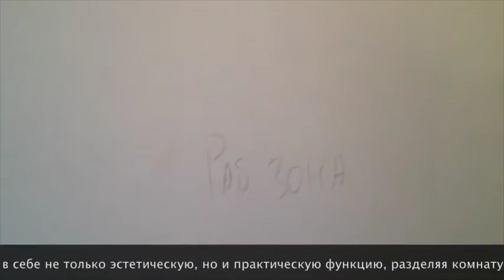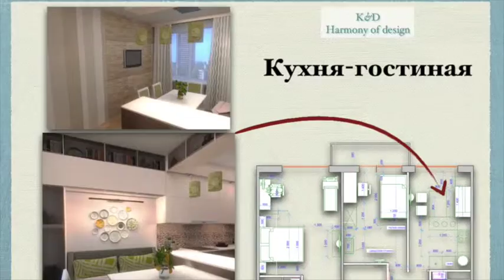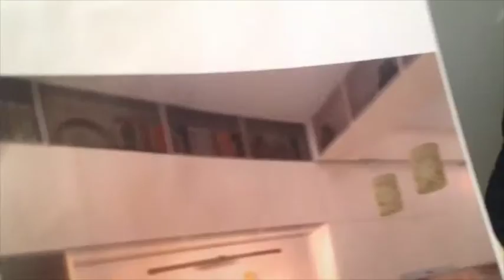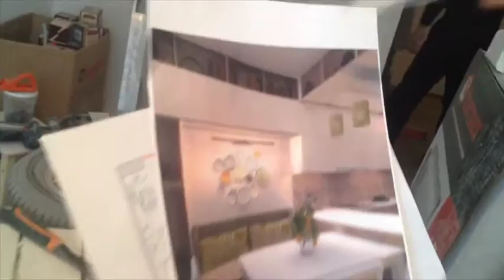Процесс ремонта - K&D Harmony of Design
Чтобы сделать интерьер квартиры, загородного дома, офиса, банка, оригинальным, нужно знать не только стандарты, но и использовать новейшие материалы и достижения строительных технологий.
Показываем фрагмент отделочных работ и рассказываем о дизайн-проекте 2-спальной квартиры.

K&D Harmony of Design